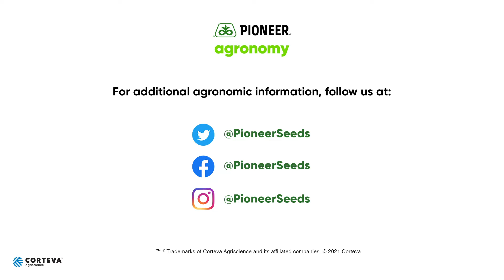Wheat Fungicide Timing for Head Scab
In this video, Pioneer Field Agronomist Jaime Farmer discusses ideal fungicide timing for wheat. Each season, one of the main targets of early season fungicide is Fusarium Head Blight or head scab. Head scab can be the most devastating disease of wheat when conditions favor its development. The disease reduces both grain yield and quality. This disease overwinters in diseased seed and residues of wheat. Spores are produced and blown onto the wheat heads, which germinate in free water on the head and invade the flower. Symptoms occur on the head after flowering. Individual spikelets or the entire head may be prematurely bleached. The bleached spikelets usually contain shriveled, scabby seeds and brown or black lesions may be present where the head joins the stem. Selecting tolerant cultivars and varieties can lessen the severity of infection. During the flowering period, foliar fungicides can be applied to mitigate the impacts of fusarium head blight.